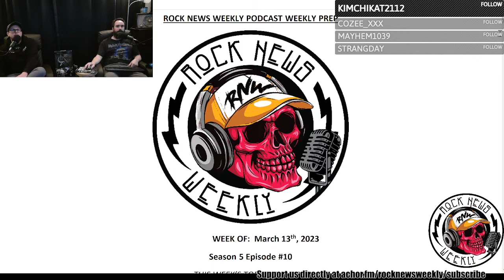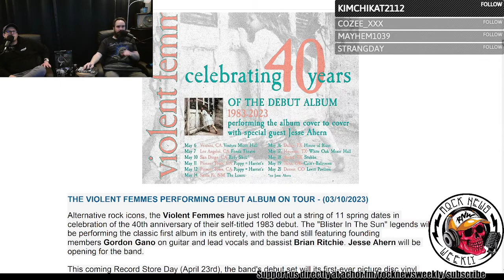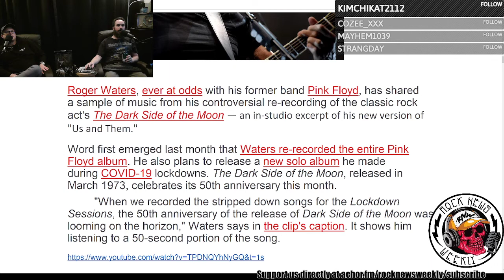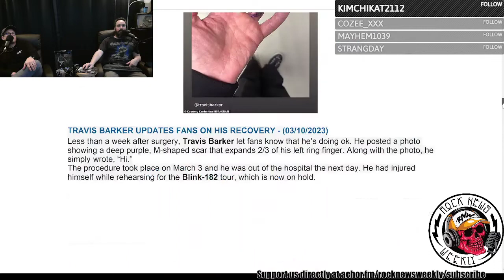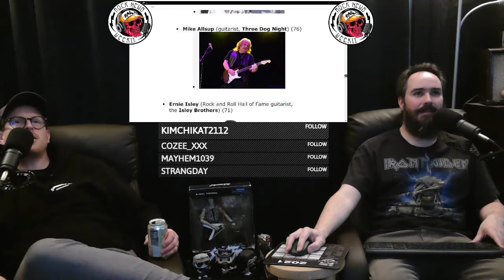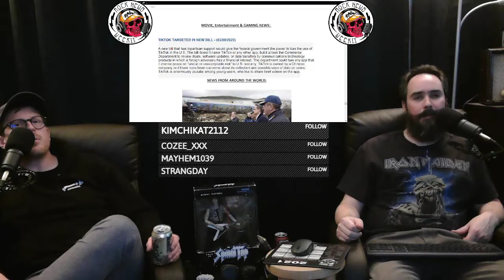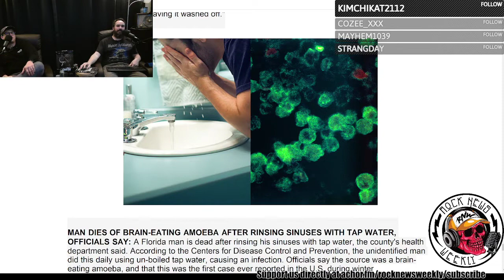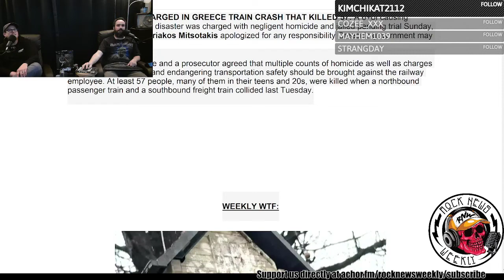Roger Waters re-recording alternate versions of tracks for DSOTM 50th?? - S5 E10 - Week of 3/13/23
Roger Waters re-releasing and re-recording alternate versions of tracks for Dark Side Of the Moon’s 50th anniversary, Outside Lands 2023 lineup is out and also major tour announcements from The Cure and The Violent Femmes, Dave Grohl teams up with Feed The Streets to feed the homeless in Downtown Los Angeles & more …PLUS This week in Rock & Roll History Trivia, Weekly WTF & so much more!

For $3.99 a month, you get access to our exclusive interviews with bands/musicians, our annual Aftershock festival coverage with exclusive interviews, ALL our commercials, exclusive sub giveaways, extended and unedited episodes with bonus content & more!

Instagram.com/rocknewsweekly
Facebook.com/rocknewsweekly
Twitter.com/rocknewsweekly
Youtube.com/@rocknewsweekly

Check it out on 8 different platforms (including Amazon Audible & Apple/Google Podcasts) now